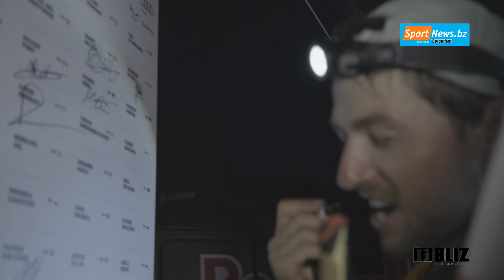Extremsportler Aaron Durogati peilt Weltrekord an